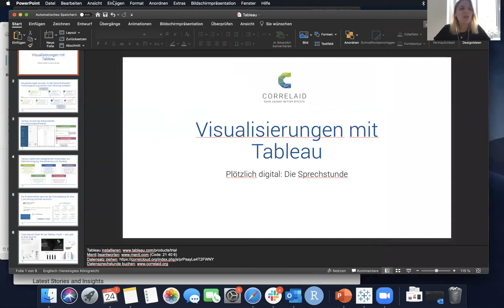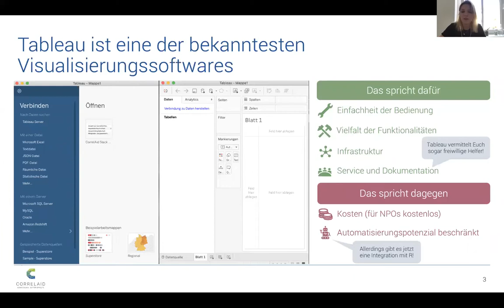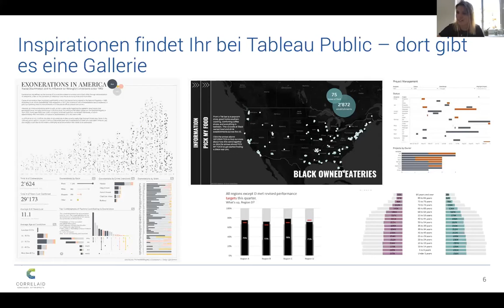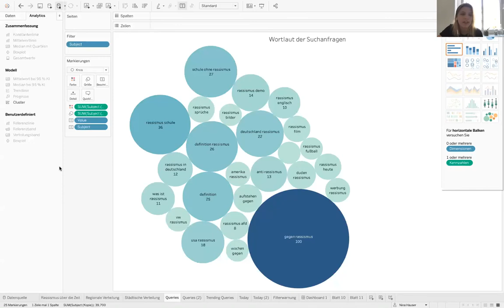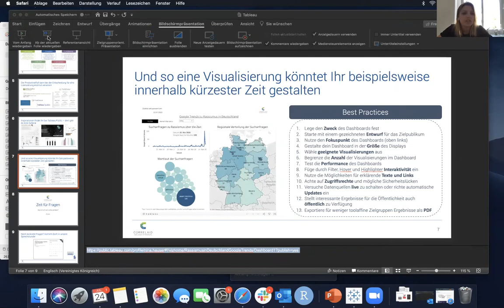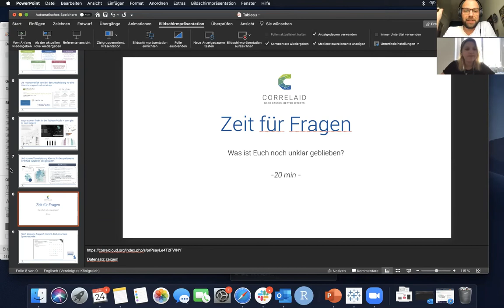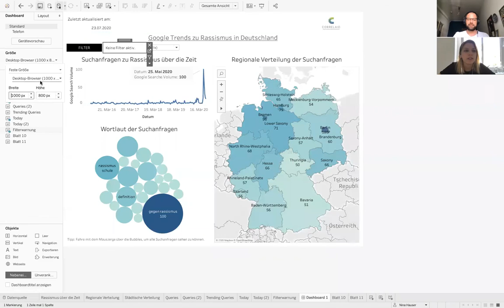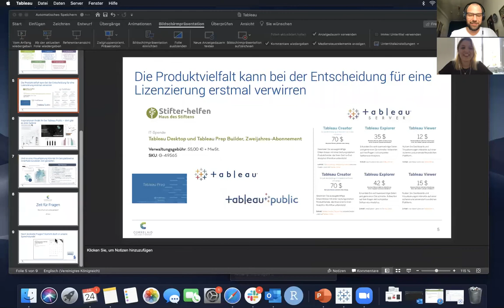Plötzlich digital: Die Sprechstunde #13 (Tableau)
Bei „Plötzlich Digital. Die Sprechstunde“ teilen Expert:innen ihre Bildschirme mit euch und erklären hilfreiche Tools. In der dreizehnten Folge ging es um das Thema Datenvisualisierungen: Nina von CorrelAid e.V. teilt ihre Erfahrungen mit "Tableau".

Plötzlich digital. Die Sprechstunde
In Corona-Zeiten mussten viele soziale Organisationen plötzlich von 0 auf 100 ins mobile und dezentrale Arbeiten kommen. Dabei möchten wir euch helfen! Mit Plötzlich digital: Die Sprechstunde geben wir euch alle zwei Wochen Freitags um 11 Uhr einen virtuellen Raum, um gemeinsam mit anderen etwas Neues kennenzulernen.

Für alle Interessenten haben wir einen eigenen Slack-Workspace eingerichtet. Hier könnt ihr nicht nur selbst das Programm testen, sondern gleich in Channels zu den jeweiligen Sprechstunden mit den Expert:innen im Gespräch bleiben und Fragen stellen. Ihr wollt dabei sein?